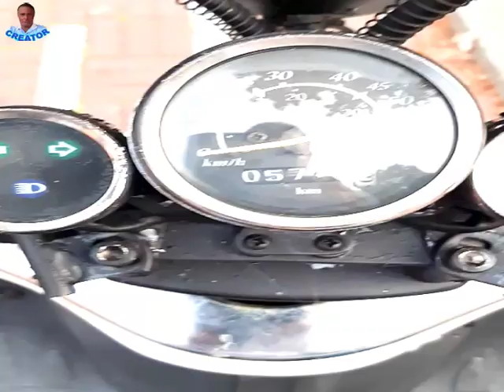Zaandijk 525 jaar